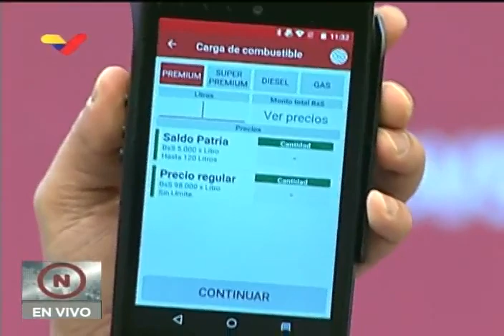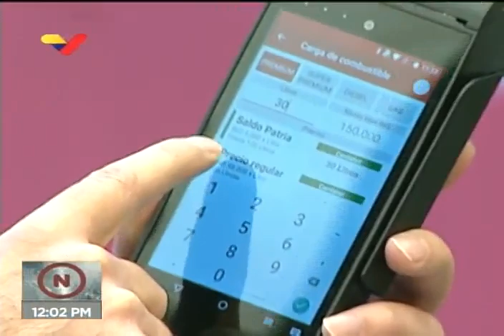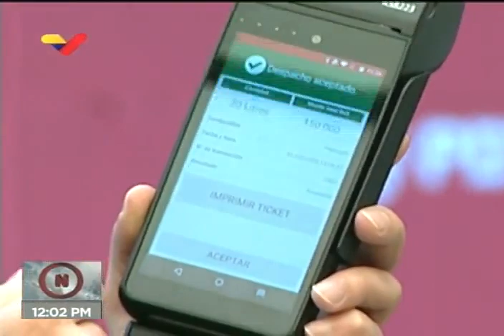Aparato usado para vender gasolina subsidiada en Venezuela y contar la cantidad de litros vendidos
El vicepresidente de economía de Venezuela y ministro de petróleo, Tareck El Aissami, muestra en rueda de prensa este 31 demayo de 2020 el aparato del sistema Biopago, conectado al Sistema del Carnet de la Patria, que permitirá la venta de gasolina subsidiada por vehículos en el país, permitiendo vender 120 litros mensuales (60 litros mensuales si es una moto) a un precio subsidiado de 5 mil bolívares el litro. Por encima del límite, la gasolina se venderá a 0,5 dólares el litro. Se podrá pagar con tarjeta de débito, crédito, efectivo o biopago.